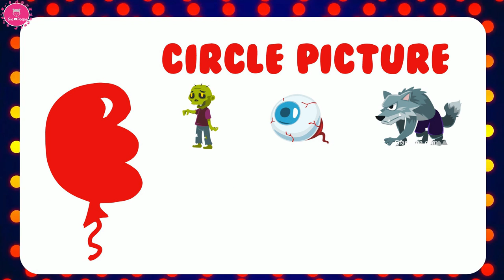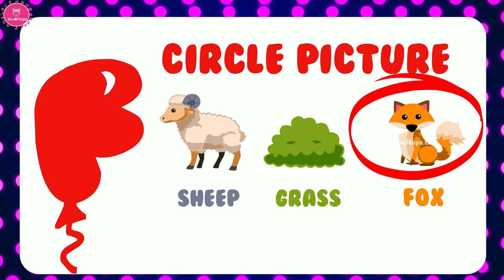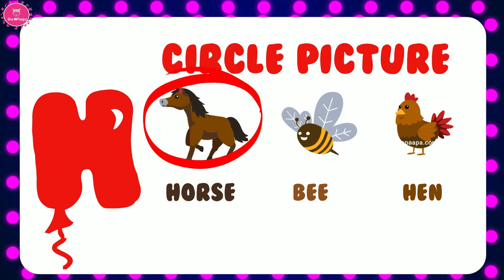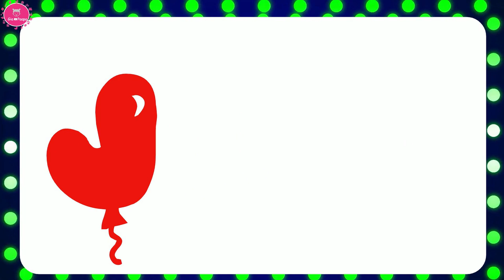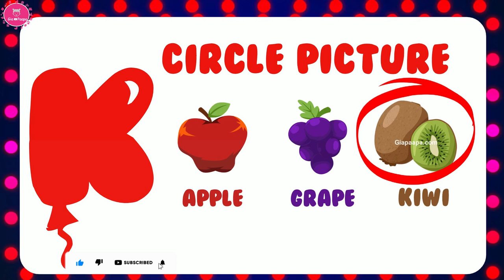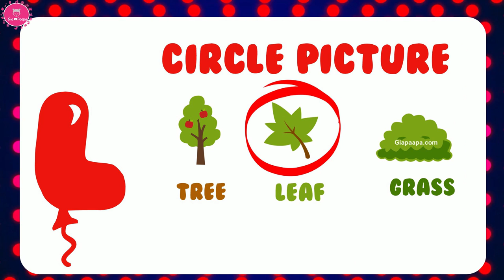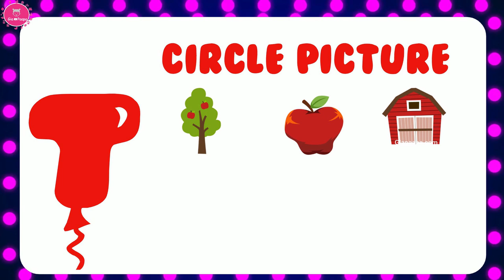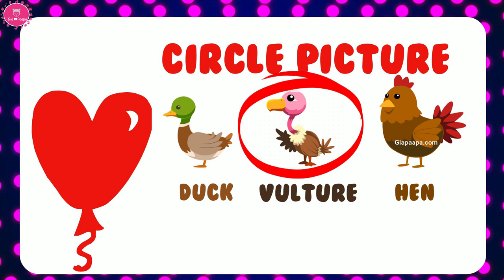Alphabet Picture Challenge: Can You Guess the Letters? | Alphabet Games for Kids | ABC alphabets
Welcome to our exciting Alphabet Picture Challenge! 🌟 Can you guess the letters hidden within these captivating images? Join us on a fun and educational journey where we explore the alphabet in a whole new way.

How It Works:
In each episode, we present you with intriguing pictures that cleverly incorporate letters of the alphabet. Your mission is to decipher the hidden letters and share your answers in the comments below. It's a fantastic way to test your alphabet recognition skills while having a blast.

Why You'll Love It:
🧠 Educational Fun: Our challenge is designed to enhance your alphabet knowledge and cognitive abilities in an enjoyable way.
🎨 Visual Delights: Prepare to be amazed by the creativity behind each image – it's a visual treat for the eyes!
👥 Join the Community: Connect with fellow viewers in the comments section, share your answers, and compare notes.

Stay Tuned:
Whether you're a parent looking for a fun learning activity or just someone who enjoys a good puzzle, this series is perfect for all ages.

Join us on this alphabet adventure, put your thinking cap on, and let's see who can guess the letters first! Get ready to have your mind challenged and your creativity sparked.

Thanks for being part of our community, and let's get started with the Alphabet Picture Challenge! 💡🔤

A Corn Apple Carrot
B Chick duckling Butterfly
C Grapes Carrot Leaf
D Duck Flower Plant
E Zombie Eye Wolfman
F Sheep Grass Fox
G Rooster Duck Goose
H Horse Bee Grass
I Chocolate Ice Cream Lollipop
J Crab Jelly Fish Sea Horse
K Apple Grape Kiwi
L Tree Leaf Grass
M Rabbit Mouse Duck
N Beehive Corn Nest
O Octopus Dolphin Shrimp
P Barn Pig Horse
Q Queen Vampire Clown
R Donkey Rabbit Cat
S Fish Crab Star Fish
T Donkey Tree Barn
U Whale Penguin Urchin
V Duck Vulture Hen
W Fish Whale Urchin
X Octopus Dolphin X-Ray fish
Y Yak Horse Donkey
Z Vampire Zombie WitchMan

0:00 Introduction
1:11 BUTTERFLY
1:48 CARROT
2:24 DUCK
4:49 HORSE
6:01 JELLY FISH
7:50 MOUSE
9:03 OCTOPUS
10:15 QUEEN
10:51 RABBIT
12:04 TREE
12:40 URCHIN
13:16 VULTURE
13:52 WHALE
14:29 X-RAY FISH